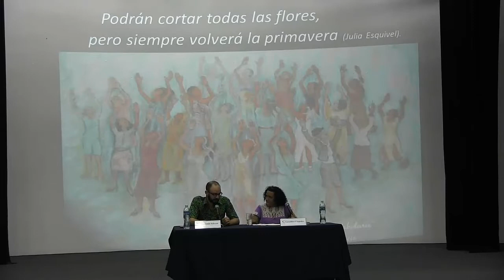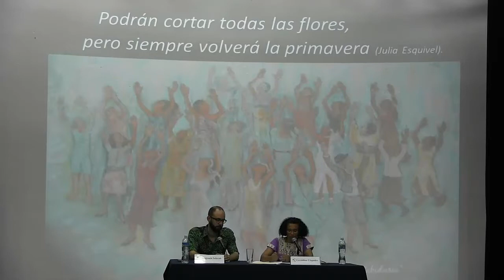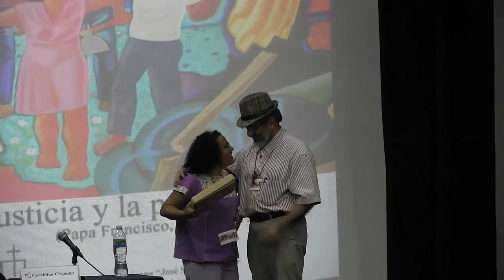Exclusión y violencia contra las mujeres -Geraldina Céspedes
II Jornadas Teológicas Centroamericanas y Caribeñas
"Para que renazca la justicia y la paz"
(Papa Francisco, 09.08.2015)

La “Maestría en Teología Latinoamericana” quiere servir como puente entre el pasado de “una historia de liberación” y un futuro todavía no conocido y a veces amenazador. Tenemos la responsabilidad de entregar el legado teológico.

No sirve petrificar la herencia repitiendo las fórmulas de una manera “fundamentalista”, sino que hace falta una fidelidad creativa, una lucha apasionada por un nuevo lenguaje que para los seres humanos de hoy tenga fuerza liberadora y redentora.